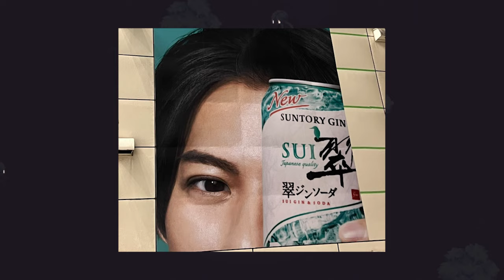【平野紫耀】平野紫耀担の誕生日祝いが豪華すぎると話題に。しかし、この誕生日は単なる個人のお祝い以上のものでした。